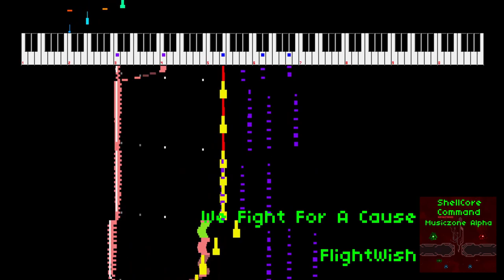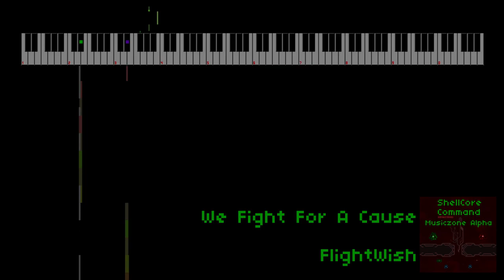[OST] We Fight For A Cause - Shellcore Command Remastered OST: Musiczone Alpha